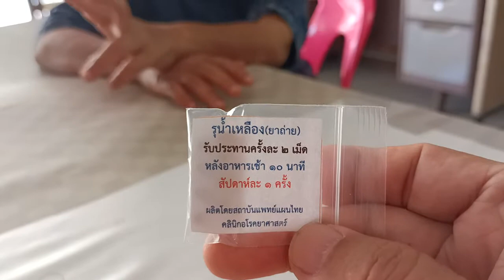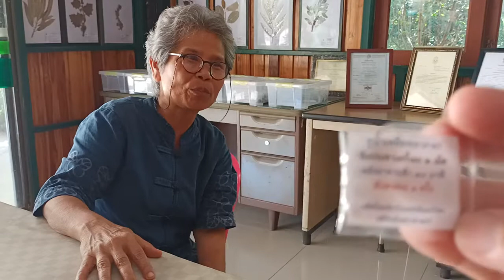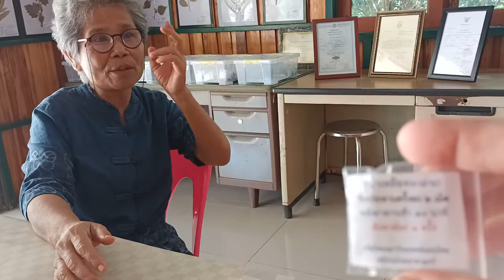(1)ยารุเลือดรุน้ำเหลือง-สมุนไพรช่วยขับถ่ายอย่างดี(🧡อาเปิ้ม อ.ขวัญดิน สิงห์คำ)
(25 พย. 2563) ณ ศีรษะอโศก